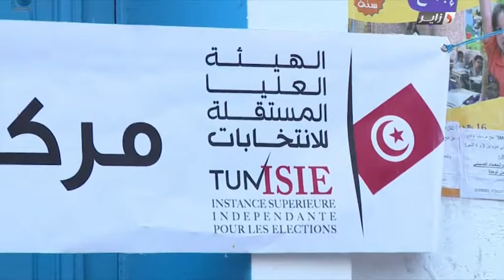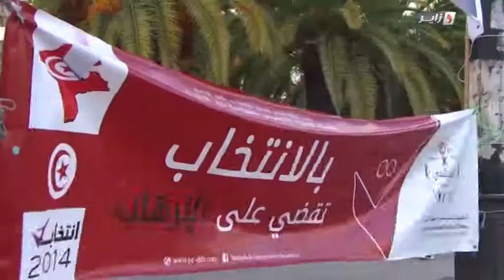Qiraat Du 04 02 2015